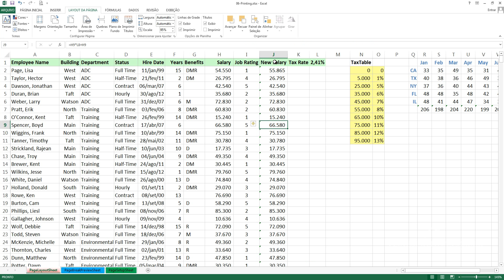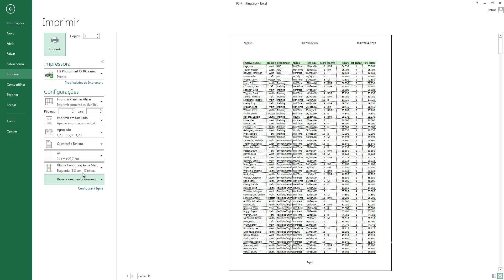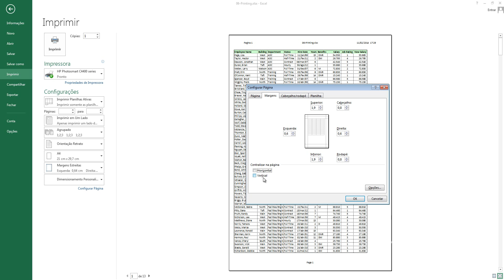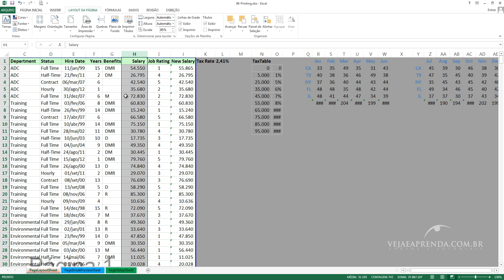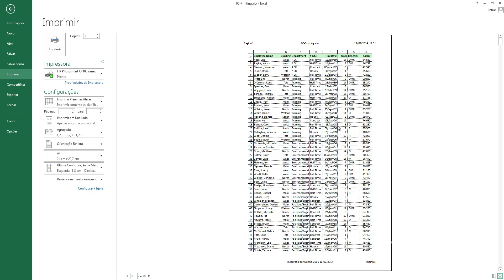Excel 2013 - Aula 19 -Quebra de Pagina.